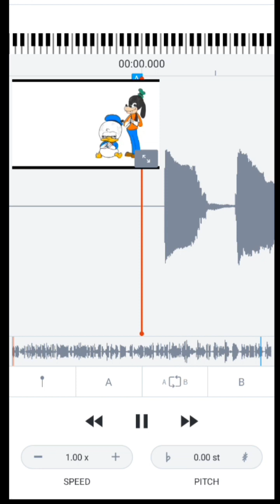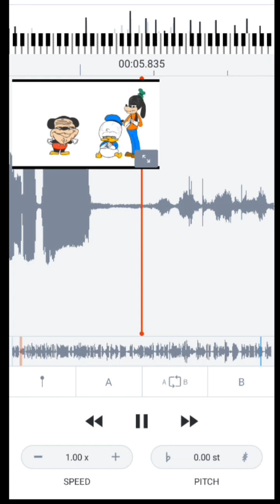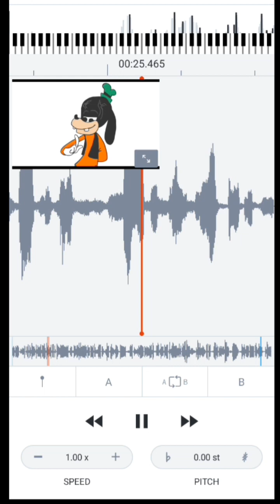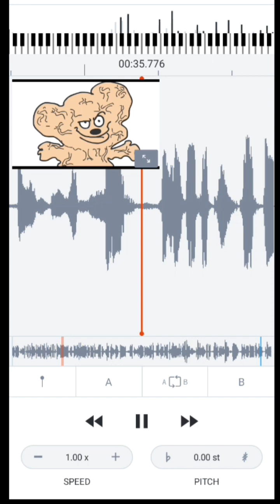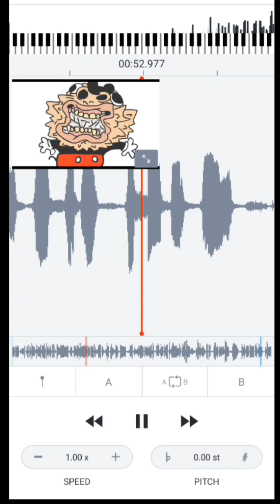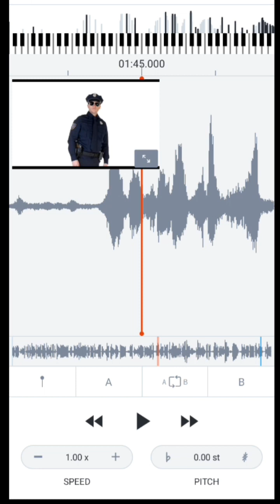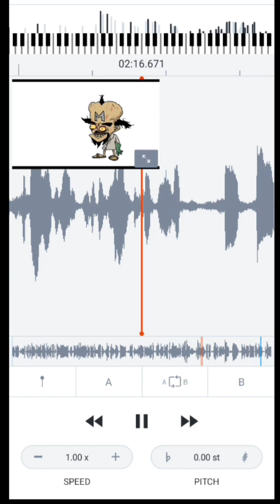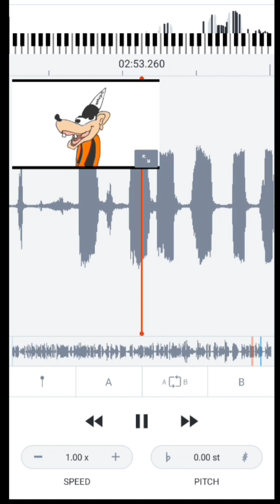Monkey Shows 425 - Math but using Audio Stretch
Credit by: @SrPelo